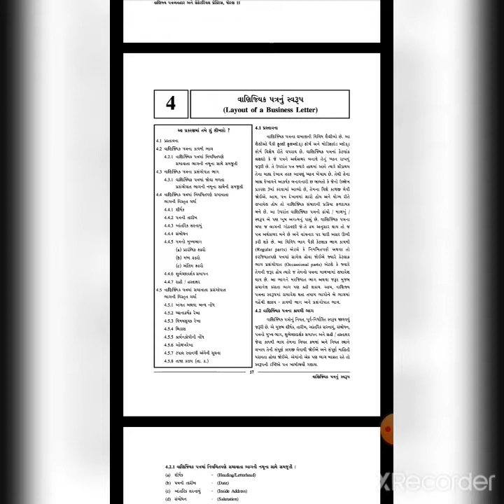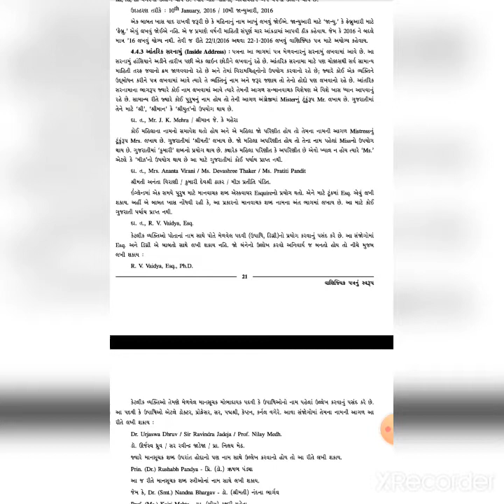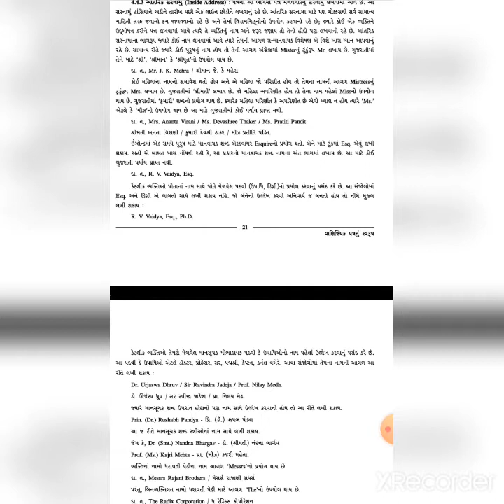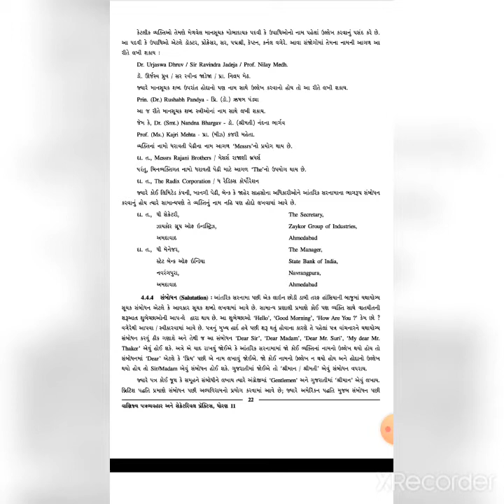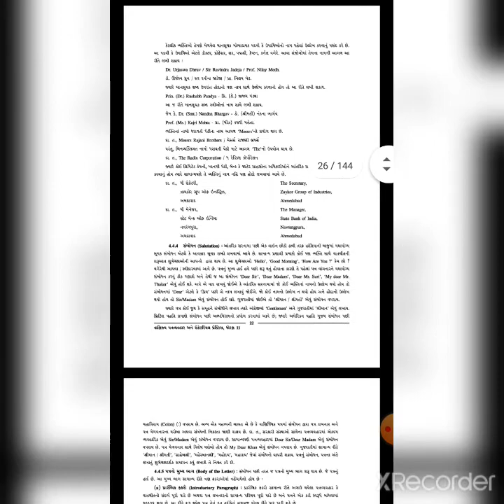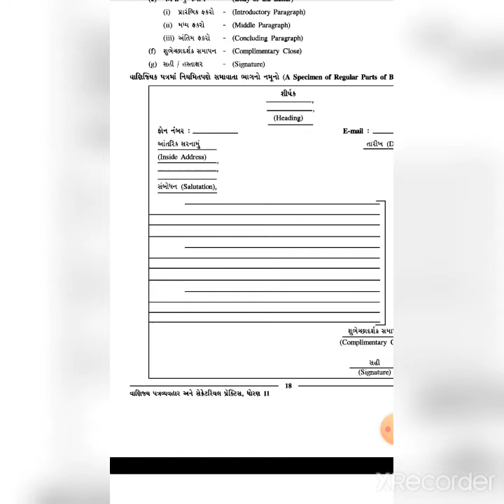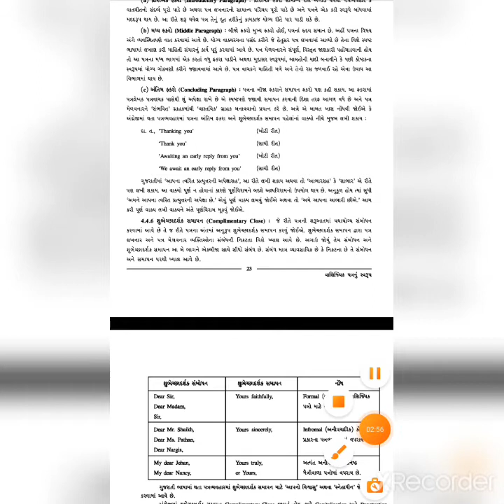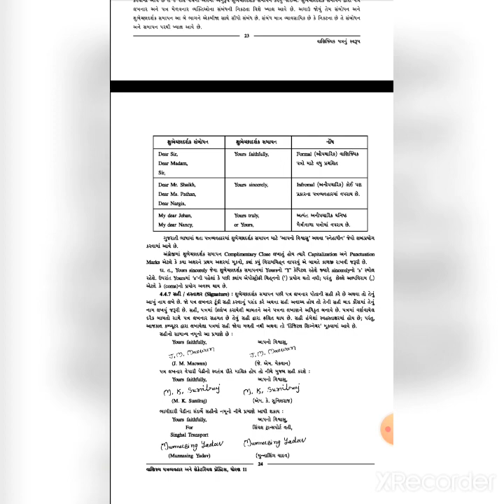11th spcc ch.4 17 9 2020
11th spcc ch.4     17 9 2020